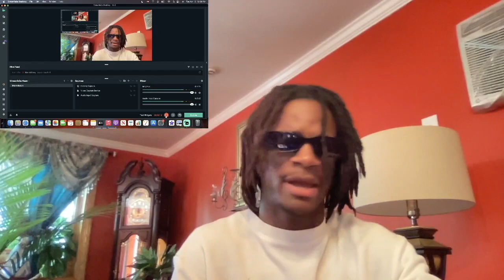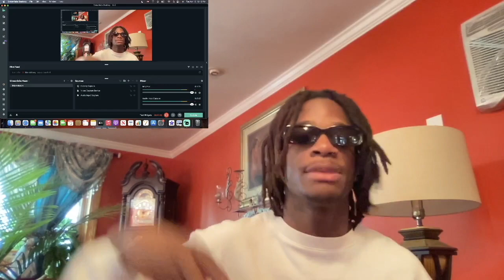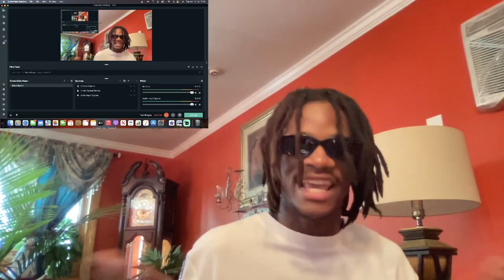Dezzy Hollow - 22's (Official Music Video) | REACTION